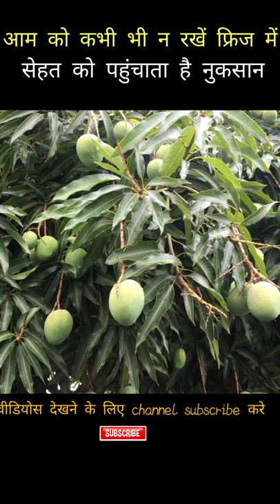आम को कभी भी न रखें फ्रिज में 🥭, स्‍वाद और सेहत दोनों को पहुंचाता है नुकसान | amazing facts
आम को कभी भी न रखें फ्रिज में , स्‍वाद और सेहत दोनों को पहुंचाता है नुकसान |
इस मौसम में बाजार में आम (Mangoes) की बहार है ऐसे आप भी खाने के लिए घर पर आम जरूर लेकर आए होंगे. कुछ लोग आम को बाहर रख देते हैं तो कुछ फ्रिज (Fridge) में. ऐसे में आपका ये जानना जरूरी है कि आम को घर में कहां पर रखना सही होगा फ्रिज में या फ्रिज के बाहर. ऐसे में इसे स्‍टोर करने को लेकर लोगों में असमंजसता हमेशा बनी रहती है. मैंगो.ऑर्ग  के मुताबिक, ऐसा करने से इसके न्‍यूट्रिशनल वैल्‍यू और टेस्‍ट प्रभावित होते हैं. एसबीएस में प्रकाशित खबर में इस बात की वकालत की गई है कि आम को फ्रिज में ना रखना ही बेहतर होता है.तो आज हम आपको बताते हैं आम से जुड़े कुछ जरूरी तथ्‍य जो आपकी इस असमंजसता को खत्‍म करेगी और आप बेहतर तरीके से इसे स्‍टोर कर सकेंगे.
यूनाइटेड स्टेट्स डिपार्टमेंट ऑफ एग्रीकल्चर की एक रिपोर्ट के अनुसार आम और बाकी सभी गूदेदार फलों को रूम टेंपरेटर पर ही रखना अच्छा होता है. फ्रिज के बाहर सामान्य तापमान पर रखने से इसमें मौजूद एंटी ऑक्सीडेंट्स एक्टिव रहते हैं और यह हमारी सेहत को कई तरह से फायदा पहुंचाते हैं.  विशेषज्ञ यह भी मानते हैं कि आम  के अलावा अन्‍य ट्रॉपिकल फलों को भी फ्रिज में नहीं रखना चाहिए क्‍योंकि ये ठंड के प्रति काफी संवेदनशील होते हैं.